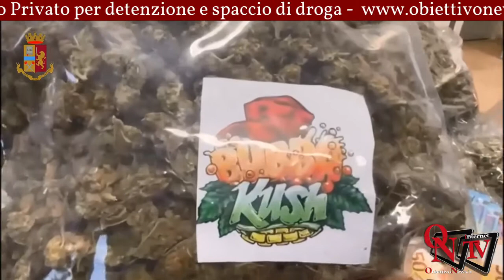Torino - Arrestato il Vice Presidente di un Circolo Privato per detenzione e spaccio di droga